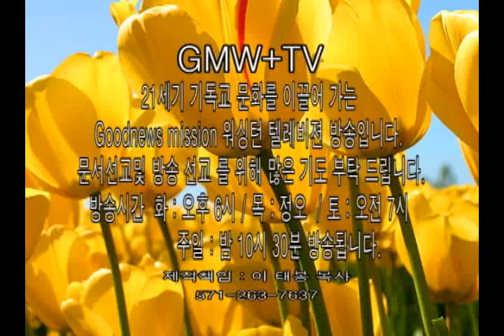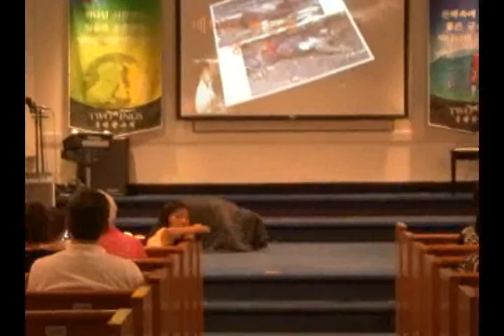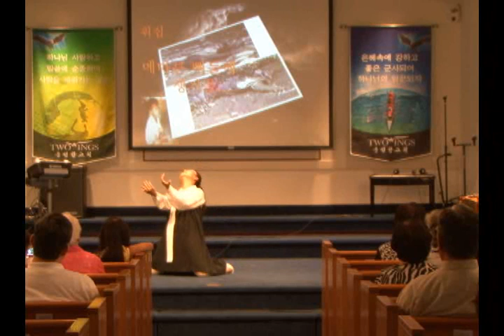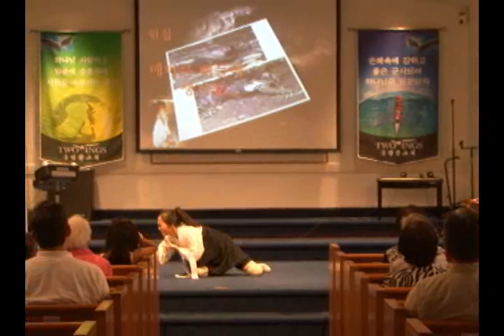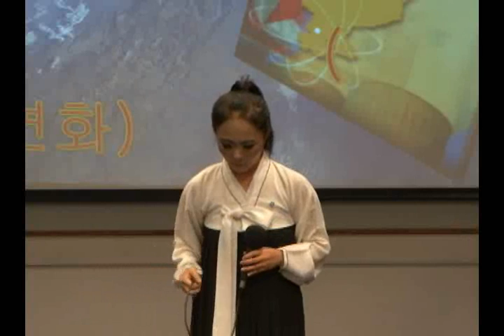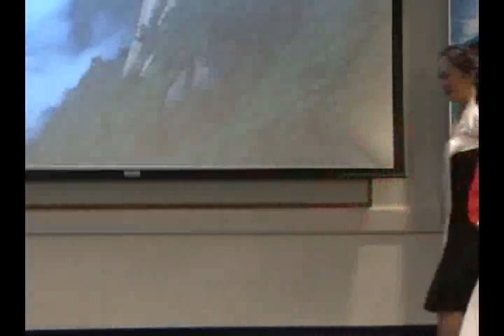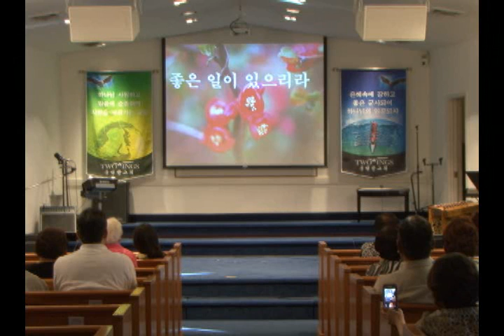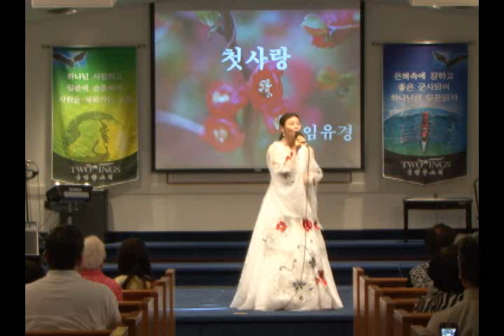평양예술단풍성한교회집회